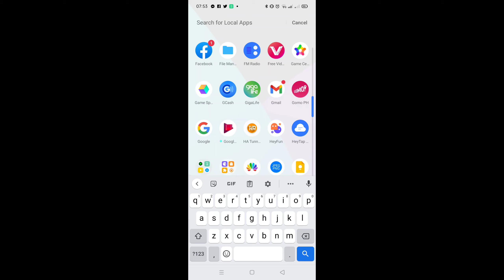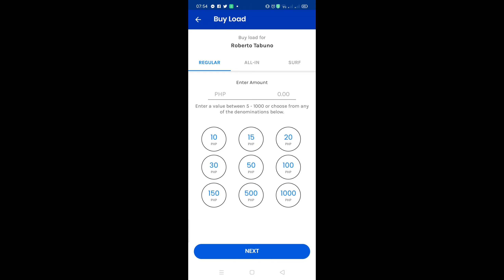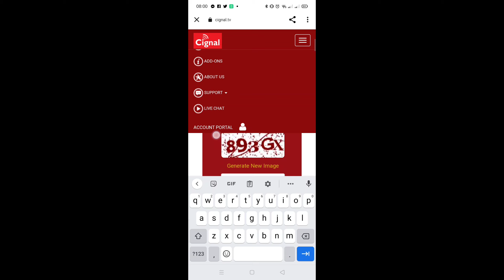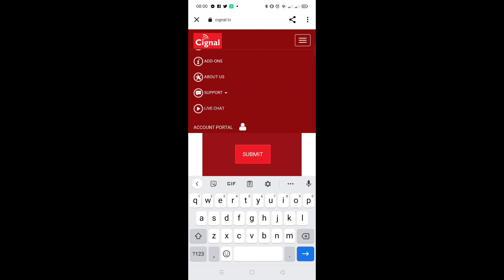HOW TO LOAD CIGNAL TV BOX USING GCASH | QUICK AND EASY